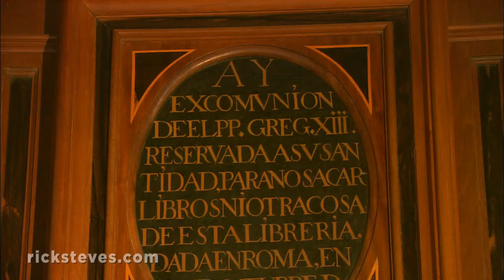Madrid, Spain: Side-trip to El Escorial - Rick Steves' Europe Travel Guide - Travel Bite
El Escorial is more than an impressive palace for a divine monarch. It's packed with art and history — offering an evocative trip back to Spain's most fascinating age.